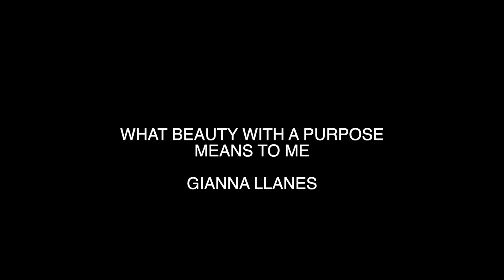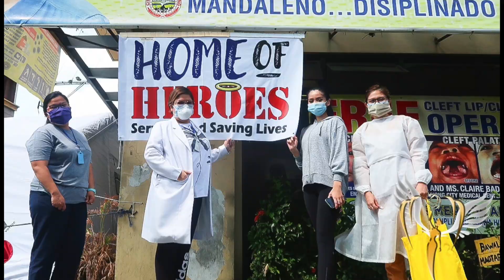26 GIANNA L.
MISS WORLD CANADA 2021
Contestants were asked:

"How do you demonstrate or represent the ideal of Beauty with a Purpose?"

Ways to vote for your favorite contestant:

YouTube (1 Like = 1 Point)  (1 Comment = 1 Point)  Voter must be a Subscriber.
Voting ends Saturday  October 2 at 11pm EST